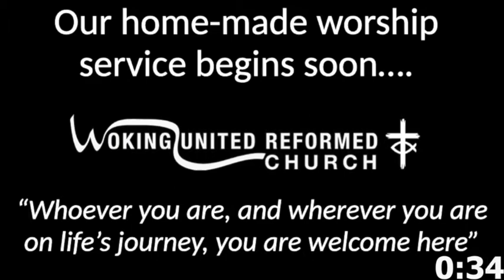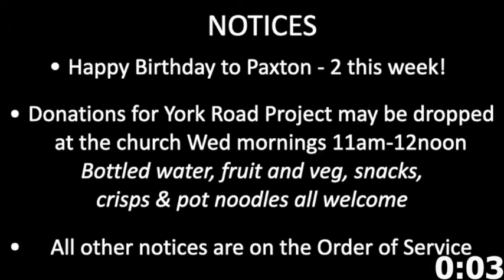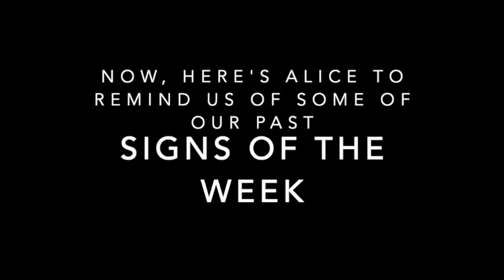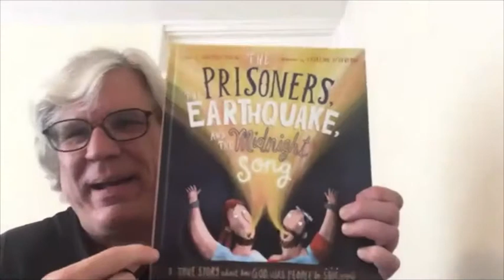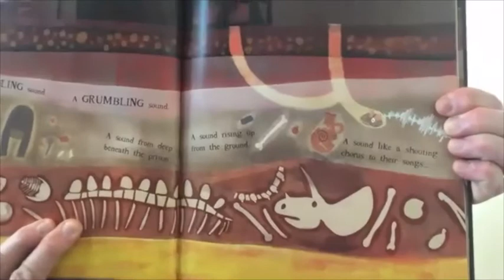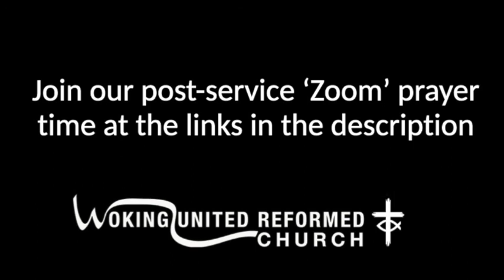Sun 16 Aug 2020 - Special guest Bob Hartman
Bob Hartman joins Rev Lucy Brierley and the family for an all-age service with interactive stories from the book of Acts.

Whoever you are and wherever you are on life's journey, you are welcome